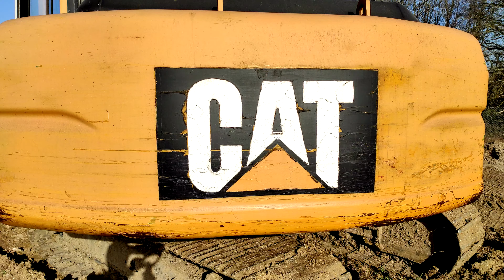Chantier TP | MASSEY, BENNE TP & CATERPILLAR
Chantier de terrassement avec :
- Massey Fercuson / 140CH
- Benne TP / Thievin
- Caterpillar / 95CH

Réalisation Film : Nath'Drone